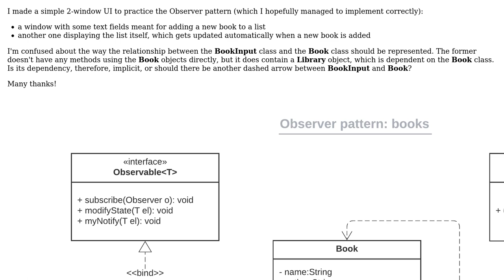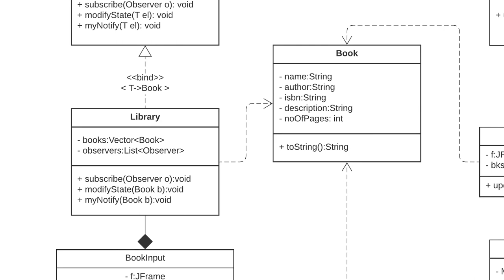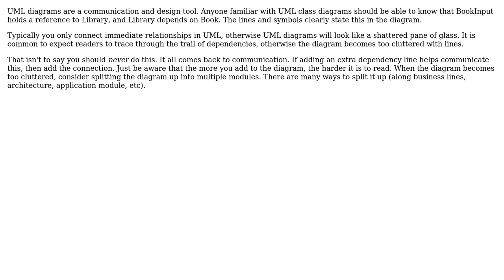Class A uses class B. Class C contains an instance of A (composition). Should the diagram...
Software Engineering: Class A uses class B. Class C contains an instance of A (composition). Should the diagram reflect the fact that C is dependent on A?

With thanks & praise to God, and with thanks to the many people who have made this project possible! | Content (except music & images) licensed under CC BY-SA | Music | Images & others | With thanks to user sashilio user Greg Burghardt user Christophe and the Stack Exchange Network Trademarks are property of their respective owners. You are responsible for your own actions.